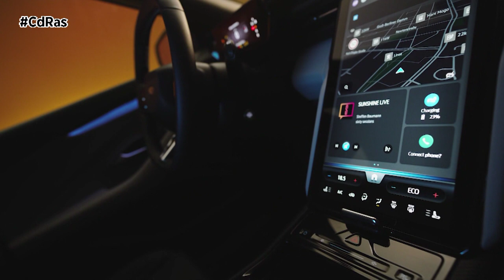FORD CAPRI 100% ELÉCTRICO | By CdRas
El mítico Ford Capri vuelve a las carreteras, pero esta vez, con un motor eléctrico y carrocería SUV coupé, lo que para muchos puristas es una apuesta más que arriesgada. Lo que es indiscutible es su rendimiento, con dos opciones ‘mecánicas’: una de 286 CV con tracción trasera y autonomía extendida, y otra de 340 CV con tracción total. La versión de tracción trasera ofrece una autonomía de hasta 627 km con una sola carga y puede acelerar de 0 a 100 km/h en 6,4 segundos, mientras que la versión de tracción total reduce este tiempo a 5,3 segundos, con una autonomía de 592 km. Además, la carga rápida permite pasar del 10% al 80% de la batería en aproximadamente 26 minutos.
El diseño exterior del Capri ofrece una interpretación moderna del clásico. Entre los colores disponibles se encuentran opciones como el Amarillo Vivid y el Azul My Mind. Cada detalle del vehículo ha sido cuidadosamente diseñado para ofrecer no solo un rendimiento excepcional, sino también una estética atractiva y contemporánea.
Se ofrerá con dos acabados: Capri y Capri Premium. Destacan por sus llantas de aleación de 19 y 20 pulgadas respectivamente, una pantalla central ajustable de 14,6 pulgadas con tecnología SYNC Move, y una consola central de 17 litros que redefine el almacenamiento interior. El interior, de diseño minimalista y digital, combina materiales suaves al tacto y asientos delanteros esculpidos en una sola pieza, proporcionando una experiencia de lujo para los ocupantes.
En términos de comodidad, el Capri ofrece acceso y arranque sin llave, climatizador bizona, y asientos delanteros calefactados con función de masaje. El espacio de carga es otro punto fuerte, con un maletero de hasta 572 litros y soluciones de almacenamiento innovadoras como el suelo de maletero plegable y la MegaConsola de 17 litros.
Un aspecto destacado del nuevo Capri es su capacidad de remolque y carga. La versión de autonomía extendida con tracción total puede remolcar hasta 1.200 kg, y todas las versiones cuentan con una capacidad de carga en el techo de hasta 75 kilos, lo que añade una capa de funcionalidad adicional a su perfil deportivo.